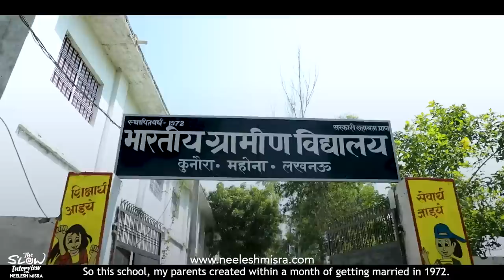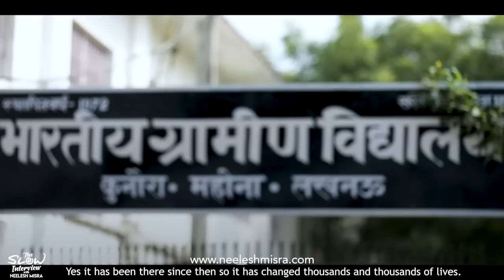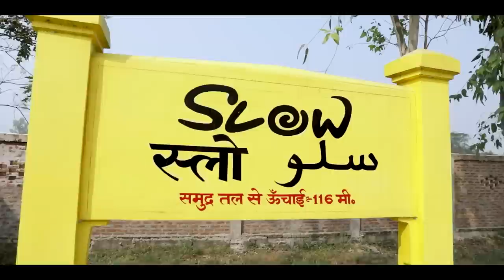Adil Hussain | The Slow Interview with Neelesh Misra | Part 2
Presenting a very special episode of The Slow Interview with Neelesh Misra.
In our latest episode, Adil Hussain, who is best known for his critically acclaimed performances in award-wining film such as Ang Lee’s Oscar-winning Life of Pi, Subhashish Bhutiani’s Hotel Salvation and many more. He worked in Indian cinema including art house cinema and mainstream Bollywood, as well as in International cinema.
He received National Film Awards in 2017 for Hotel Salvation and Maj Rati Keteki, acted in numerous independent as well as commercial films in the Hindi, Bengali, Assamese, Malayalam, Tamil film industries as well as in many Indo-European art house films.

Neelesh Misra is one of India's leading change-makers who has constantly introduced new and socially impactful ideas that have positively impacted millions of people. He has broken new ground with new and innovative ideas. Mr. Misra occupies a unique space among communications professionals and his work has had a diverse impact in India. His work straddles many worlds.
Crusader of Conscious Entrepreneurship.

Mr. Misra has led the creation of The Slow Movement brand and brought many spectrums of content, consumption, and connectivity together to audiences through a series of innovations that combine ground reach as well as digital reach.

The Slow Movement is a sincere effort to go BackToBasics — to a slower, more meaningful, and rooted life. As the founder of The Slow Movement, Mr. Misra is trying to help people reconnect with the beautiful small joys and experiences that we left behind in our fast-paced lives. These experiences could range from consuming relaxed video/audio/text content; sensory experiences and products and things that reflect the thinking, which is pure and uncorrupted. The Slow Movement is the umbrella concept which encompasses the following.

Slow Content: Video and audio content that reconnects viewers and listeners with their craving for a simpler life and takes them back to their roots with Audio Storytelling, The Slow Interview (Celebrity interviews), ItsYourMic (a platform for budding talent), and much more.

Slow Products: A unique enterprise that seeks to stand alongside the creator as well as the consumer. From honey and cookies to toys and handicrafts, our effort is to bring a level of honesty, sincerity, and earnestness that is reflected across everything we do. Slow products will be available on the platform of Slow Bazaar.

Mr. Misra has written lyrics for more than 30 films. He has worked with some of the leading composers such as Pritam, Sajid-Wajid, Shankar-Ehsaan-Loy, Vishal-Shekhar, Anu Malik, and Sandesh Shandilya.

Link to My Gear:
📸 Wireless Mic

Neelesh Misra's Mic